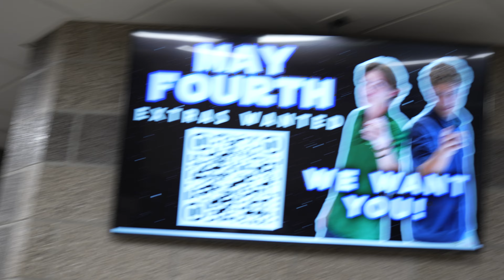Episode 4 - PATRIOT TV - 10/30/24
If you've already signed up to be an extra in May the Fourth, check your email for information and details about the filming plan this Friday!!

AND SIGN UP FOR MAY THE FOURTH EXTRAS SCENES HERE!!

IF YOU HAVE SEEN MAY THE FOURTH, WATCH THE EPISODES HERE!

Timestamps
0:00 - Intro
2:13 - Mary Poppins - Nov14-16
3:15 - Ghosting
5:38 - Day of the Dead
7:03 - Outro
7:34 - Bloopers
8:11 - Don